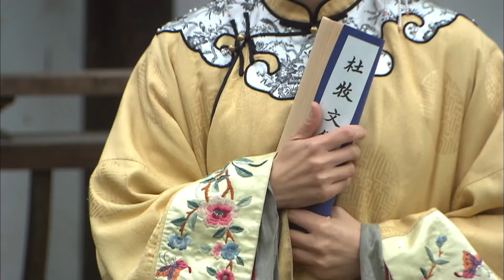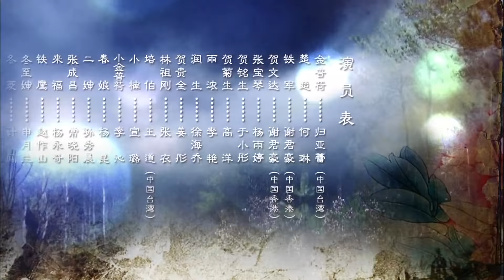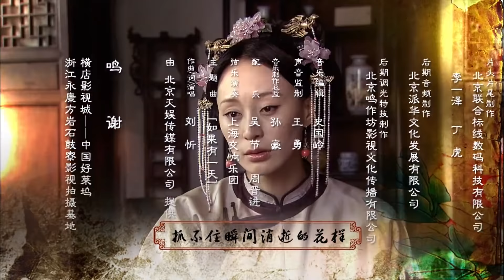大家族 第13集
美女特工，精彩枪战，悬疑谍战，最精彩中国情感抗战剧集等等，无屏蔽，全球纵享！